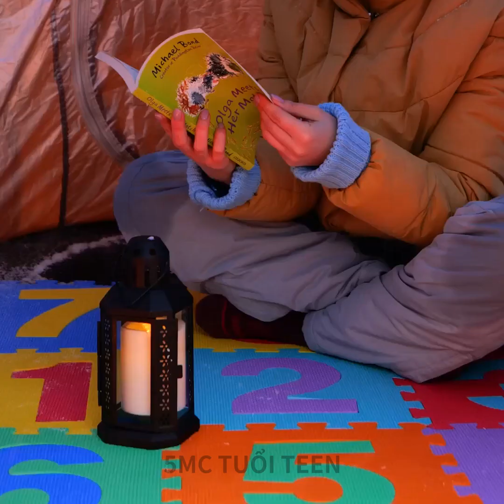Mẹo cắm trại thông minh để sống sót trong tự nhiên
DẤU THỜI GIAN:
00:00 Cách làm túp lều
02:10 Thủ thuật sinh tồn hữu ích
04:47 Bắt lửa dễ dàng
10:24 Mẹo cắm trại thông minh